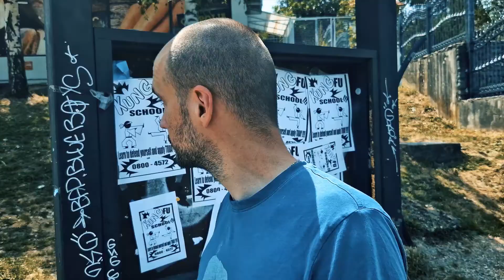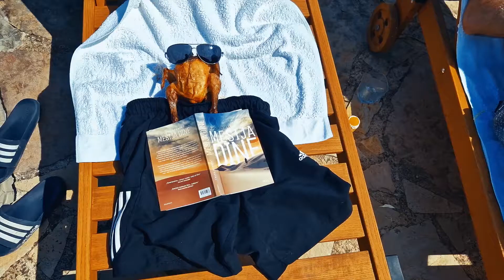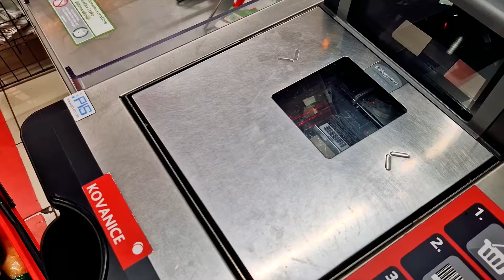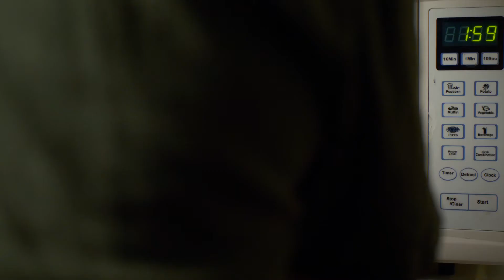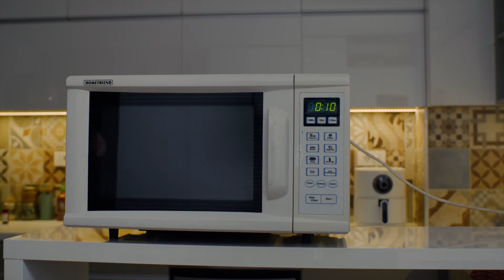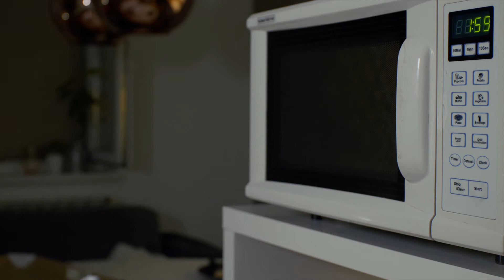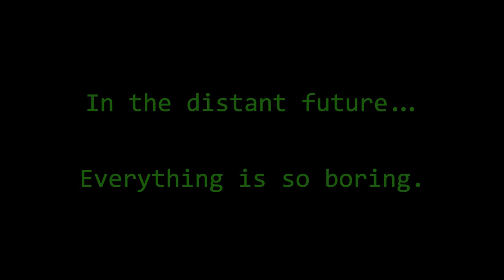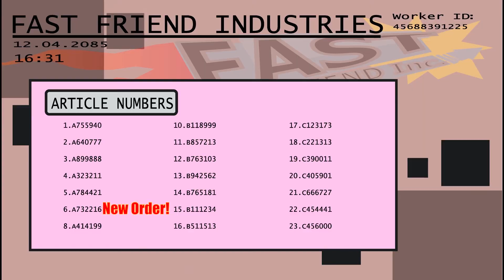SEASON FOUR SUPERCUT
The complete fourth season of Kuka Films without credits.